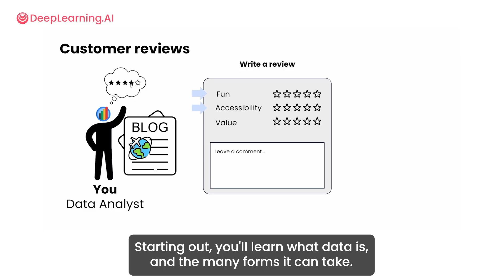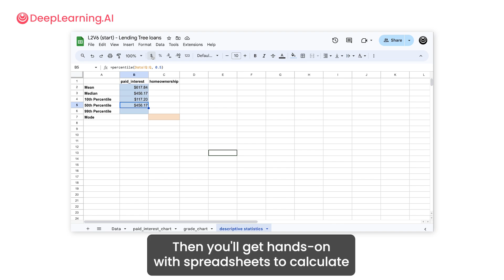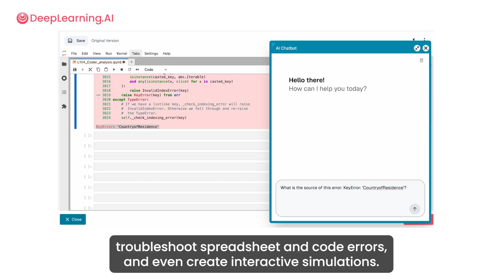Enroll in DeepLearning.AI's Data Analytics Professional Certificate!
Data-informed decision-making is now an essential skill for everyone, from everyday consumer choices to business decisions at all levels. As reliance on data grows, so does the need for professionals who can analyze and interpret it effectively. The Data Analytics Professional Certificate, led by industry leader Sean Barnes, equips you with the skills to manage the entire data lifecycle, from defining problems to delivering insights.

The skills you’ll gain are in high demand, and with data science roles projected to grow 36% from 2023 to 2033 according to the U.S. Bureau of Labor Statistics, developing these skills puts you at the forefront of a data-centric world.

In Data Analytics Foundations, course one of this five-course program, you’ll gain proficiency in the essentials of data analysis, visualization, and communication. You’ll learn to calculate and interpret descriptive statistics, create compelling visualizations, and leverage large language models to assist in your analysis.

Course two, Applied Statistics for Data Analytics, explores the statistical underpinnings of rigorous data analytics. Practical exercises, like developing forest fire prevention strategies, will help you demonstrate impacts in the real world.

Python for Data Analytics, the third course in this series, you’ll move beyond spreadsheets to use Python—the most widely used programming language among data professionals. You’ll develop coding skills that enable you to automate repetitive tasks and analyze datasets of virtually any size, dramatically expanding your analytical capabilities.

Unique to this program is its integration of new AI tools into the analytics workflow. You’ll learn to use large language models as a thought partner, accelerating tasks like simulation modeling, formula debugging, and data visualization. Each of the course examples comes from real-world use cases, building practical and immediately useful skills.

Whether you’re a software engineer working with data pipelines, a marketer or business analyst extracting insights, or building a career in data analysis, you’ll gain the foundation to excel in the data economy. This professional certificate program blends core statistical methods with AI-assisted workflows, perfect for beginner data professionals or experienced practitioners looking for fresh techniques.